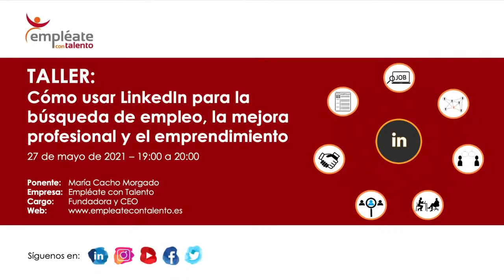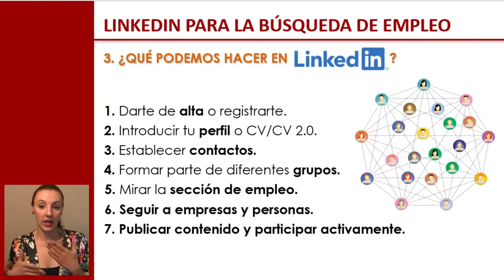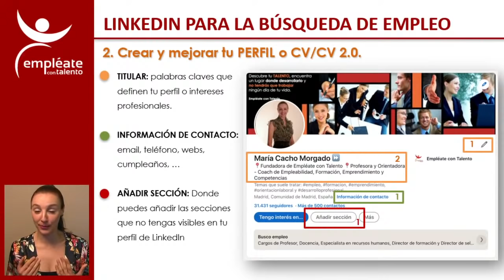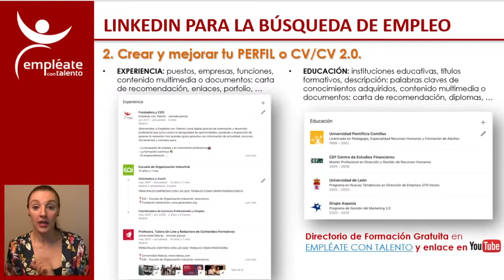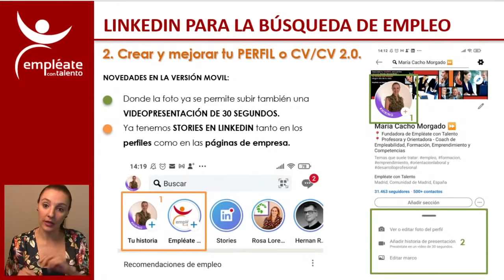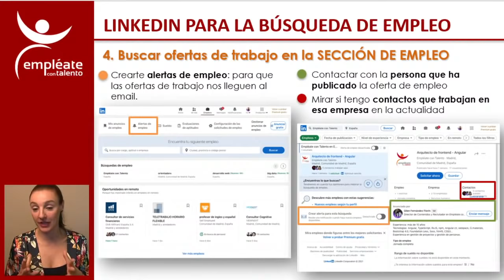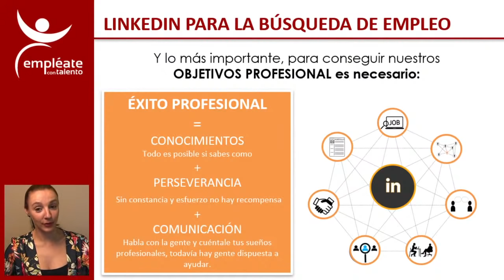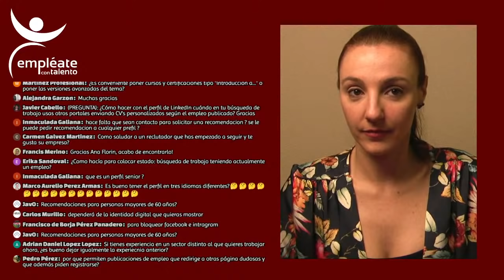Cómo usar LinkedIn para encontrar trabajo, mejora de empleo o el emprendimiento.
Empléate con Talento es un canal digital gratuito de orientación y desarrollo profesional que se mantiene gracias al esfuerzo desinteresado de un grupo humano que apuesta por ayudar a todas aquellas personas que se encuentren en busca de empleo, mejora profesional, que quieran formarse o hayan decidido emprender. Generamos contenido y recopilamos información para ponerla, de forma gratuita, a disposición de todos, con el fin de que os ayude a alcanzar vuestras metas profesionales.

1. ¿Qué es LinkedIn?
2. ¿Qué cuentas hay?
3. ¿Qué podemos hacer en LinkedIn?
        3.1. Crear y mejorar nuestro perfil
        3.2. Ampliar y mejorar la red de contactos
        3.3. Formar parte de grupos profesionales
        3.4. Buscar trabajo en sección de empleo
        3.5. Seguir a empresas y personas
        3.6. Publicar contenido y participar
4.    Resumen final: ¿Qué podemos hacer en LinkedIn para la búsqueda de empleo?

ENLACES DEL CONTENIDO DEL TALLER:

- Para incluir una foto gratuita de la cabecera de tu perfil de LinkedIn
- Acerca de en LinkedIn:
- Para ampliar mi formación y tener más cosas que incluir en la sección de EDUCACIÓN en LinkedIn:

OTROS TALLERES GRATUITOS QUE TE PUEDEN AYUDAR UN TU BÚSQUEDA DE EMPLEO O MEJORA PROFESIONAL:

DERECHOS DE AUTOR: El presente contenido del vídeo no podrá ser objeto de descarga en equipos informáticos o similares para su posterior reproducción, ni de copia total o parcial, tratamiento informático, electrónico o cualquiera otro. Tampoco está permitida su edición o alteración con el fin de ocultar la autoría del mismo. El incumplimiento de las limitaciones señaladas por cualquier persona será perseguido conforme a la ley. Está permitido compartir el vídeo y realizar anexión a través de hipervínculos, pero siempre nombrando la autoría de Empléate con Talento.